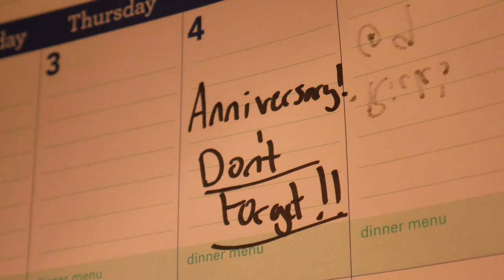Thin Ice | Trailer #1 | Comedy Drama Short Film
Thin Ice | Comedy Drama Short Film
Premieres on Friday, May 21st at 2:15

Caleb, a rookie FBI agent on thin ice with his boss gets his second assignment, one he can't screw up. But the date of the assignment is on the same day as his anniversary with his girlfriend. Being the determined boy he is, Caleb tries to save both his relationship and his job from falling through the ice.

Thin Ice
Written and Directed by Ryan Dennison
Produced by Sujay Khona
Director of Photography Drew Daly
Starring Maura Pelczynski and Trip Jones